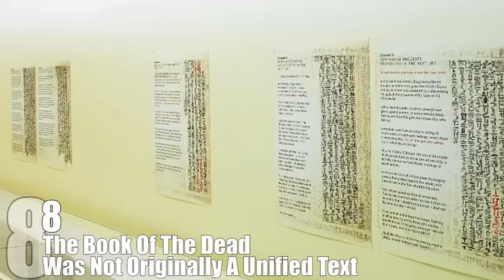Top 10 UNUSUAL Facts About Ancient EGYPT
Ancient Egypt has long been a fascinating subject not only to historians, but to normal people all over the world. They had many mystical practices that have long kept us fascinated. From their unique burial practices to their awe inspiring pyramids, they have left us with a feeling of mystery and wonder. Architects, Egyptologists, and experts on many different subjects consider the Ancient Egyptians a fascinating subject of study and have long hoped to one day discover all of their secrets. However, while there are many mysteries yet about the Ancient Egyptians, there are also many fascinating things we have already discovered in regards to them that most people are not aware of.

Coming up:

10. Ancient Egyptians Kept Baboons And Other Monkeys As Pets And For Ritual Significance
9. They Went To Great Lengths To Remove Body Hair And Both Genders Often Wore Wigs
8. The Book Of The Dead Was Not Originally A Unified Text
7. The Racial Identity Of Ancient Egyptians Is Extremely Controversial
6. There Are Way More Pyramids Than Most People Know Of
5. Some Of The Richer Citizens In Ancient Egypt Were Incredibly Fat
4. So Called “Mummy Parties” Have Caused Much Of History To Be Lost Forever
3. Ancient Pharaohs Were Sometimes As Crazy As Roman Emperors
2. Not Everyone In Ancient Egypt Was Elaborately Mummified
1.  Punishments For Breaking The Law Could Be Extremely Harsh